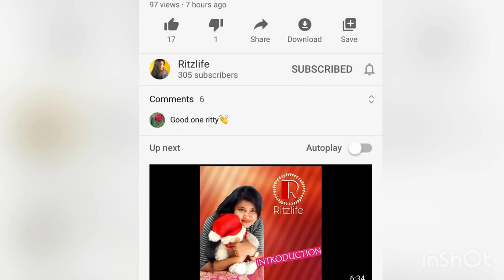Snow White Pudding | Milk Pudding | Pudding Recipe | Ritzlife | VLOG #25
Snow White Pudding 😍
This is a soft and tasty pudding made from milk, corn flour and sugar.
Try and enjoy this tasty desert and do let me know your suggestions in my below comment section.

If you enjoyed this recipe, then please like, share and do subscribe if you are new to my channel😊☺️ also don’t forget to click on the bell 🔔 icon for the latest updates.